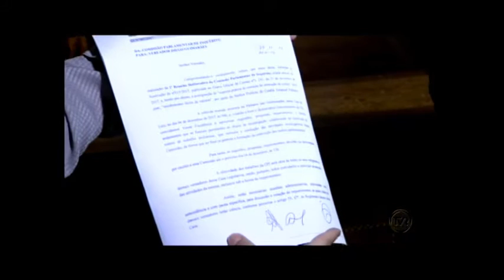CPI do Paletó já está com uma imagem negativa em Cuiabá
Isso acontece porque os parlamentares queriam os depoimentos a portas fechadas, mas a população não gostou da ideia.